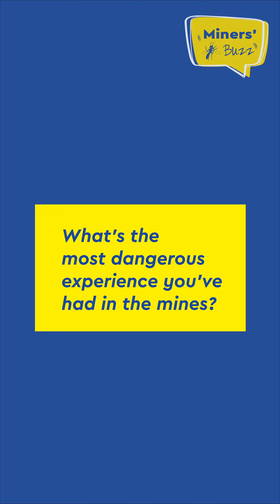Miners' Buzz: What's the most dangerous experience you've had in the mines?